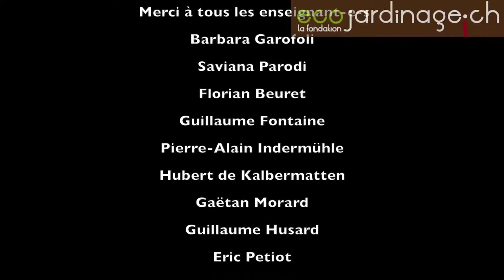Barbara Garofoli, Permaculture Suisse (21 min)